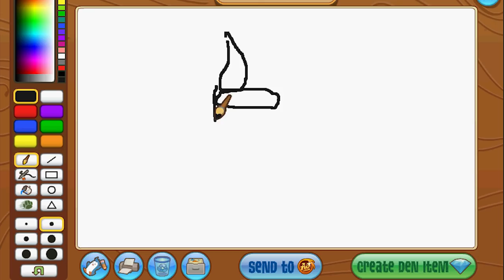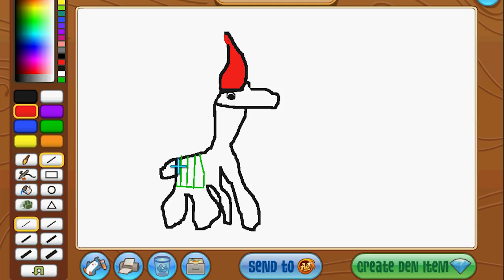Here Comes Giraffe Claus - Animal Jam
You never know when Giraffe Claus will pop in and give you some random rares! Dont forget to leave a comment for your chance to win a long spiked collar on Animal Jam!